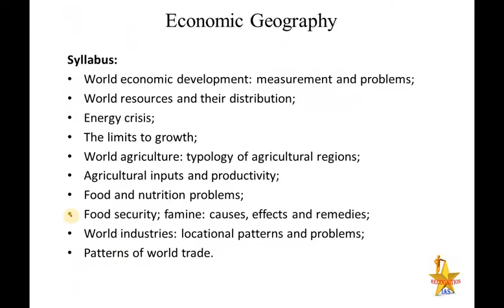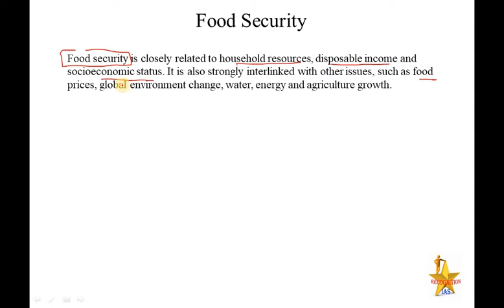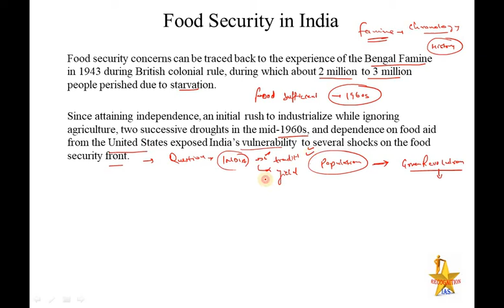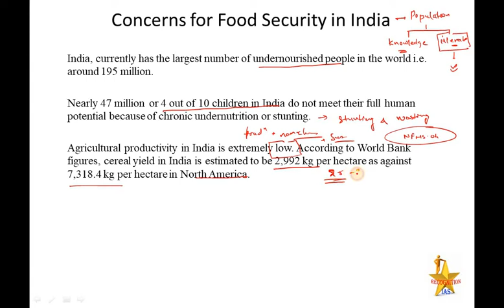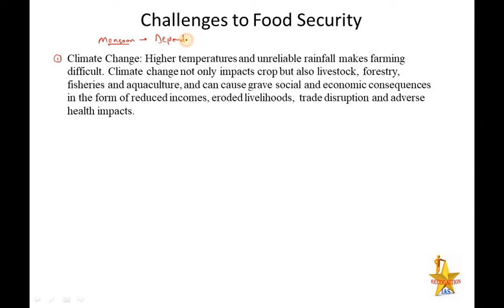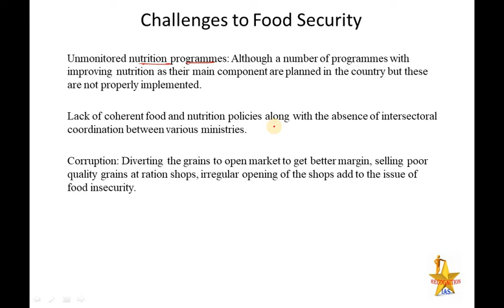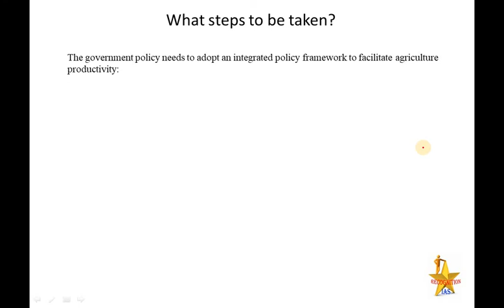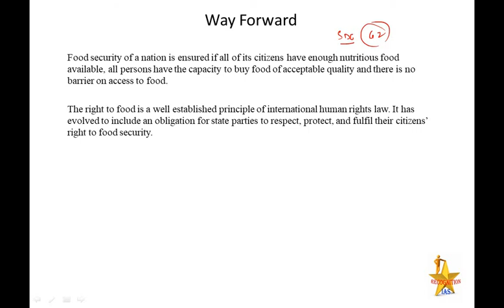Geography Optional Lecture Series: Economic Geography: Food security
Geography Optional Lecture Series: Economic Geography:World industries: location patterns & problems
Syllabus:
World resources and their distribution;
Energy crisis;
The limits to growth;
World agriculture: typology of agricultural regions;
Agricultural inputs and productivity;
Food and nutrition problems;
Food security; famine: causes, effects and remedies;
World industries: location patterns and problems;
Patterns of world trade.